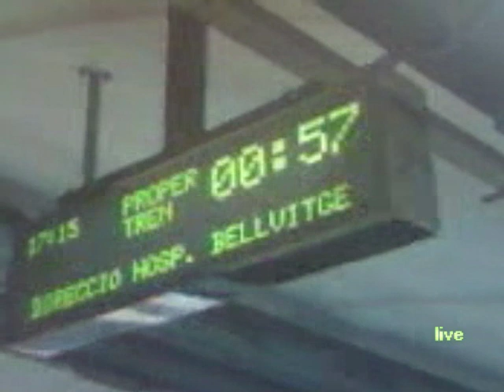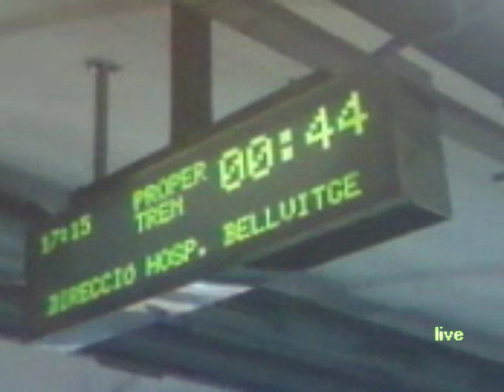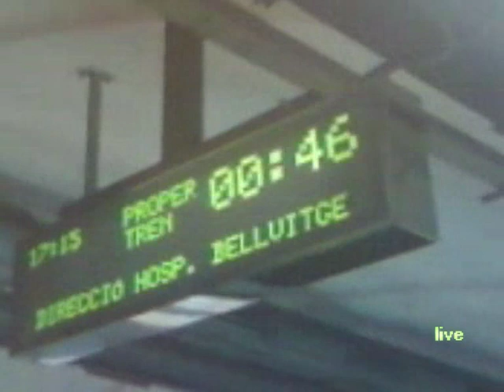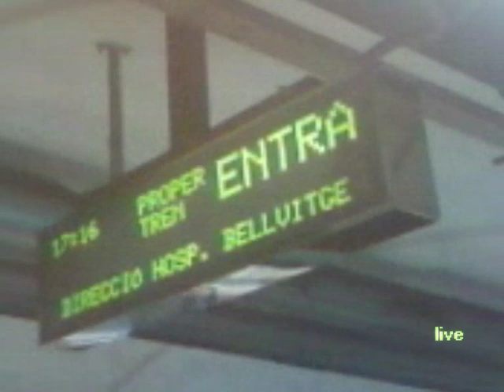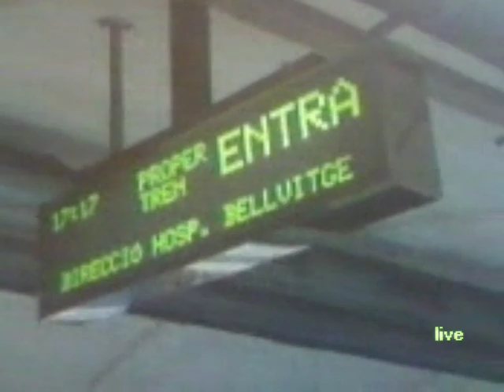1 minuto en España / 1 minute in Spain / 1 minúta v Španielsku (Roda a TMB)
El autor, estranjero, de un país muy puntual, nos enseña su percepción de flujo del tiempo en Barcelona y España en general. El tiempo de esta obra entre videoarte conceptual y documento no és manipulado.

En ninguna manera, la intención es dañar la buena imagen de TMB.